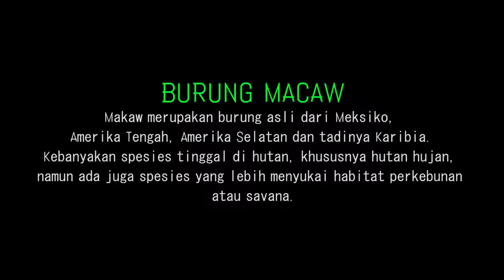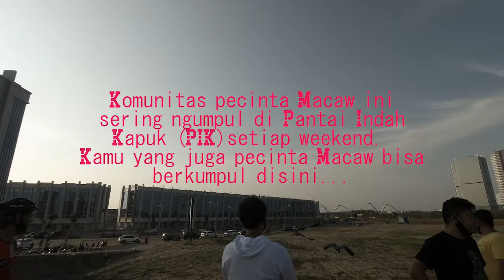BERTEMU KOMUNITAS PECINTA BURUNG MACAW DI PANTAI INDAH KAPUK (PIK)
Burung Macaw ini memiliki bulu yang sangat-sangat indah dengan warna warninya yang nge jreng. memiliki bulu dan warna yang cerah ini adalah macaw jenis blue and gold. Selain warna bulu yang indah, macaw yang merupakan kategori burung paruh bengkok (Parbeng) banyak diminati oleh kalangan pecinta burung karena memiliki tingkat kecerdasan yang tinggi.

Tapi, tidak smeua orang lho bisa memiliki burung ini, karena harganya cukup mahal untuk satu ekornya.

Mau tau, berapa harga burung Macaw yang berasal dari Amerika latin ini? saksikan video ini ya.